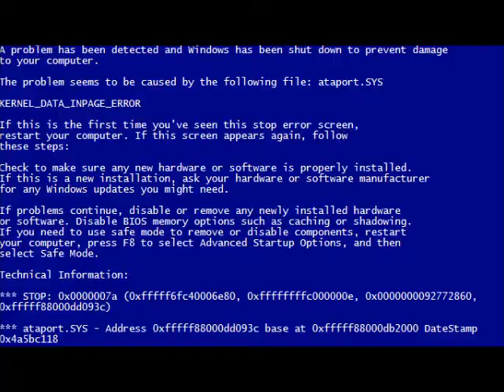Flor ombro timelapse